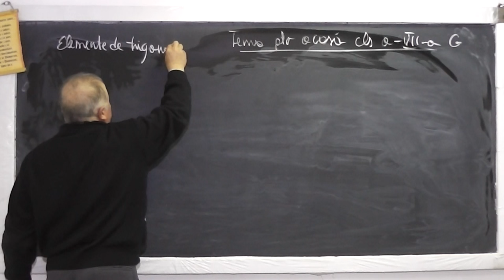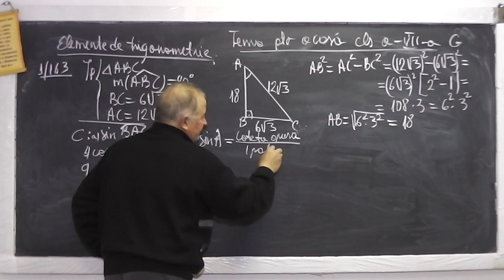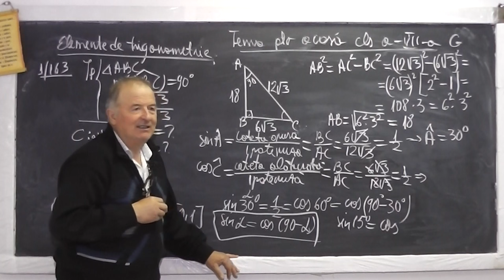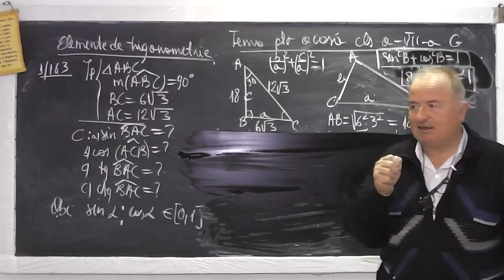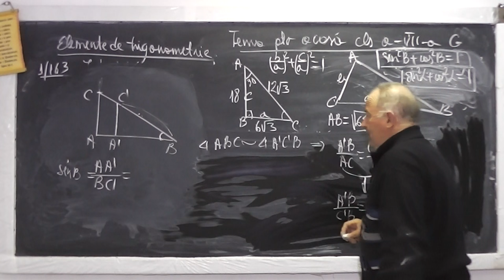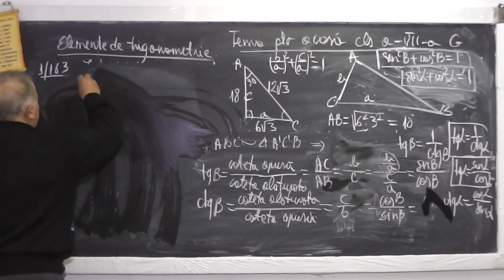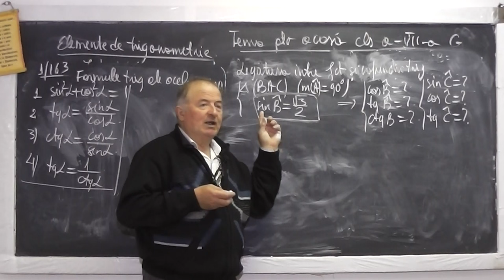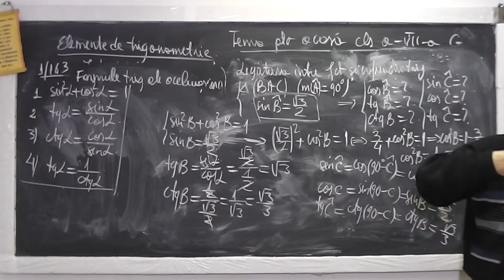1/2 926 Th. Pitagora Catetei Inaltimii Radicali Def fct trigonometrice sin cos tg ctg Cls 7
Aceste lectii sunt sustinute de voi si daca va sunt utile, as aprecia un Like, Share, Comment - In aceasta lectie de matematica pe care o puteti vedea in direct si pe ne ocupam de tema pentru acasa la clasa a VII-a. Din cuprins: Teorema lui Pitagora, Teorema Catetei, Teorema Inaltimii, Radicali, Operatii cu radicali, Definirea functiilor trigonometrice intr-un triunghi dreptunghic (sinus, cosinus, tangenta, cotangenta), Formule trigonometrice ale aceluiasi unghi, Formule de legatura intre functii si cofunctii.